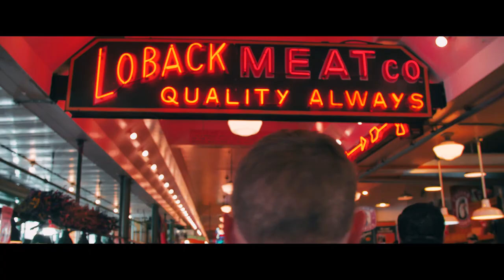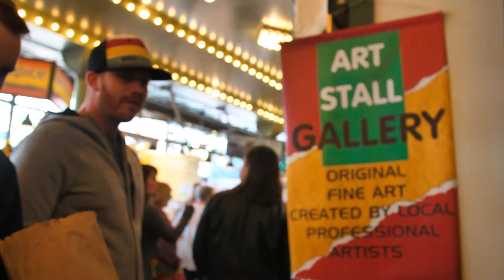TYLER VS. SEATTLE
For this video we took Tyler to Seattle to give him a little taste of what the city is like. Always fun seeing the guys throw fish around at Pikes Place! Enjoy!

Main CAM
The Photography Cam
My VERY OLD Starter Cam
WIDE Photo Lens
My CURRENT Lens
Hunting Lens
The BEST Gimbal
Favorite Backpack EVER
The Mic I Use
My Drone
GoPro Hero 5
GoPro Gimbal

This is where I get most of my music for my videos. It’s extremely easy to find a song through their website with the tools they have for searching. If there is a certain mood you’re trying to capture or just a sweet beat you’re looking for, they are a great service to use. I usually just pull a song that fits well from my Spotify playlist. These are my favorite picks

I also have playlists on my YouTube page (Possible Music) that I use. That same list is also on a Spotify playlist (Take off your Sh0rts) as well and it has about 400 songs on it so far. Check it out!